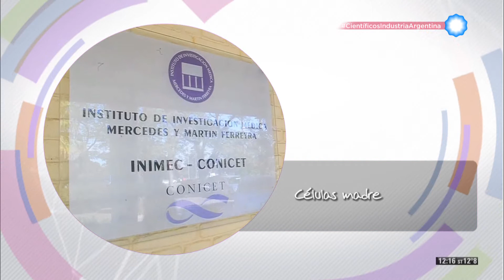Científicos Industria Argentina - Noticias "Todo ciencia"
Noticias "Todo ciencia" presenta las novedades de esta semana: un grupo de investigación internacional en el que participan investigadores argentinos describió por primera vez los mecanismos que tienen las bacterias para sobrevivir en las profundidades del mar; se inician trabajos científicos con células madre en Córdoba; Tecnópolis Federal llegó a Santiago del Estero y se quedará hasta el 5 de octubre.